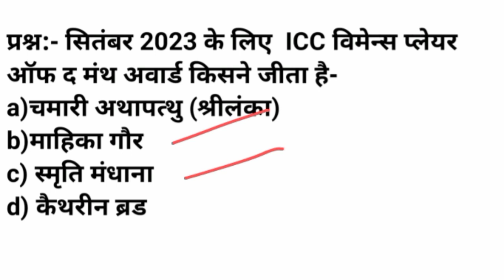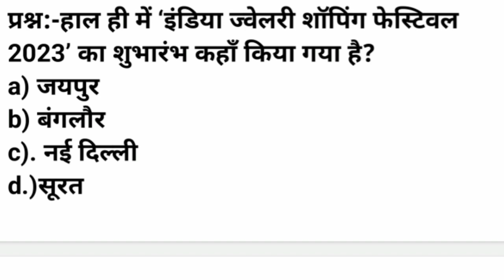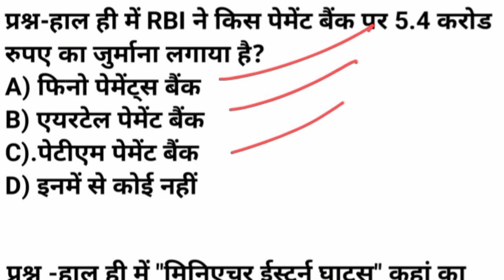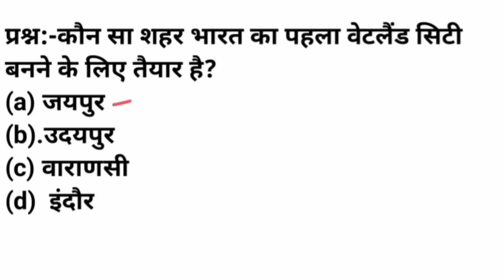करेंट अफेयर्स 15 एवं 16 अक्टूबर 2023/Current Affairs 15&16 October 2023/Today current affairs